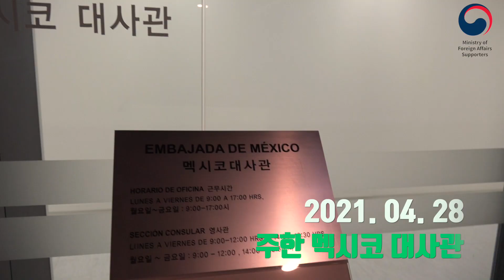(English CC) EP 01. 주한 멕시코 대사관, 멕시코 외교관을 만나다! (Foreign Diplomat)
안녕하세요,
외교부 서포터스 18기 취재기자 한태희입니다!

주한멕시코대사관 영사,
외교관 GENESIS님을 만나 인터뷰를 진행했는데요.

멕시코와 한국 문화에 대한 내용 뿐만 아니라,
멕시코에서 외교관이 되는 방법, 대사관에서 일하는 방법 등
다양한 소재로 영상을 구성했으니, 많은 관심 부탁드립니다 :)

*본 영상의 인터뷰는 모두 스페인어로 진행되었습니다.